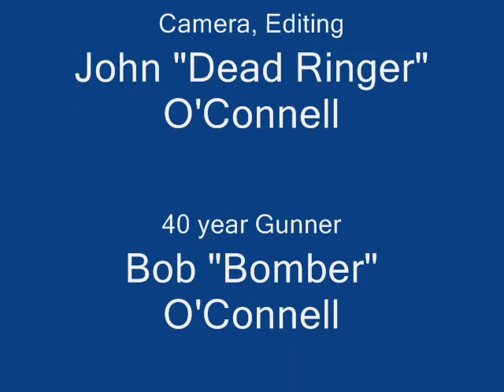South Florida Black-bellied whistling duck hunt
Shot at the STAs in January 2011.

"Seminole Wind" by John Anderson

"Yeehaw" by Jake Owen